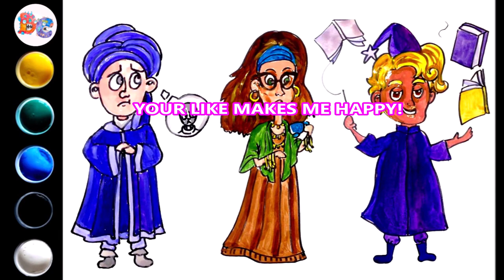How to draw Harry Potter Characters Part 4: Quirinus Quirrell, Sybill Trelawney, Gilderoy Lockhart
In this video we learn to draw Harry Potter Characters with gouache.

drawing cartoons
how to draw cartoons
funny cartoons
funny pictures
drawing
draw
coloring
kids videos
videos for kids
easy drawings
for kids
for children
kids drawing tutorial
for teens
Harry Potter Characters
How to draw Harry Potter Characters
how to draw Quirrell
how to draw Gilderoy
how to draw Sybill